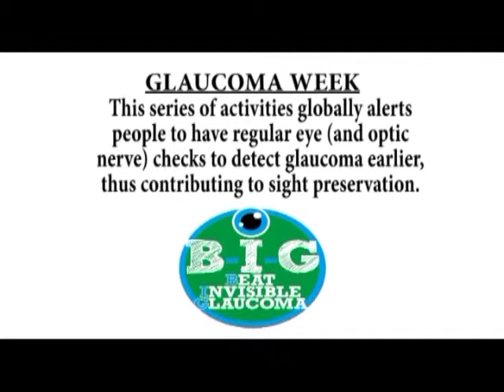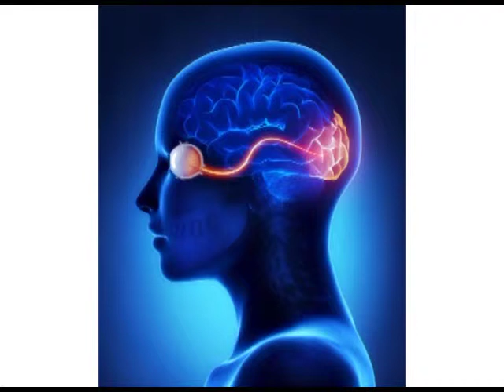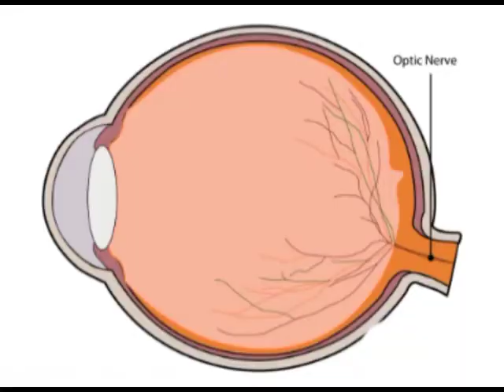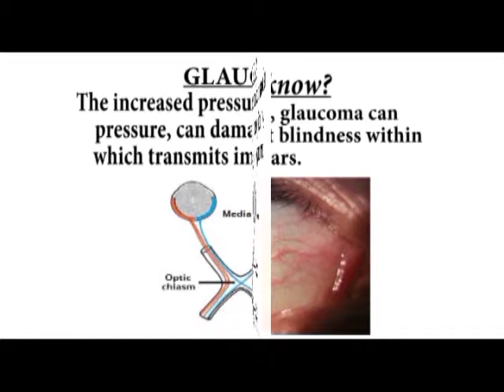Are you losing your sight behind your back?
Dr. Momoh Rita explains how you can lose your sight without even knowing it until its too late..How Dangerous is glaucoma?